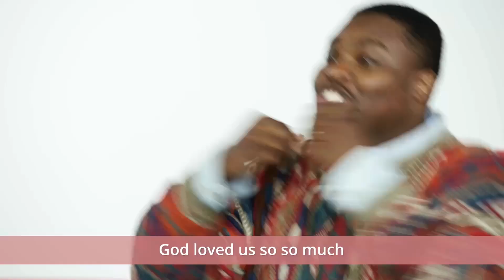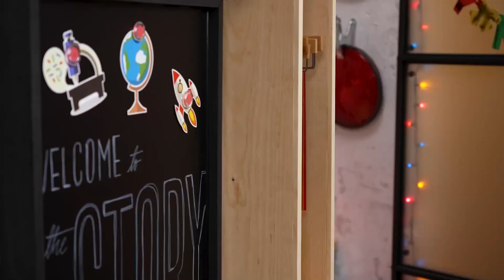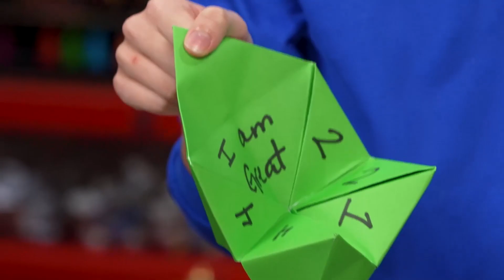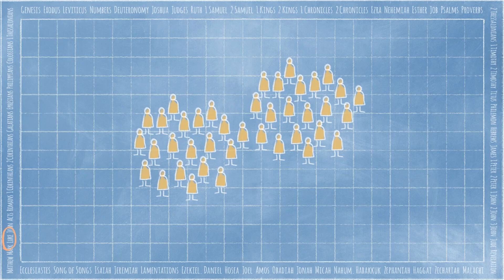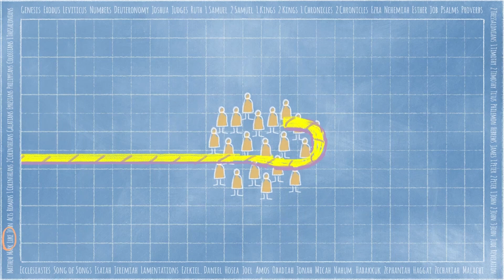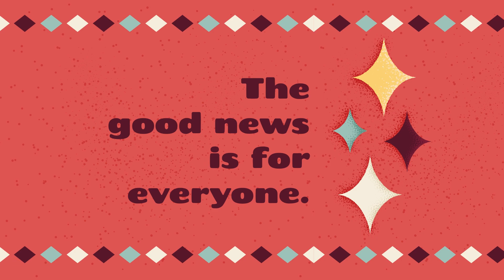Elementary - December 25, 2022